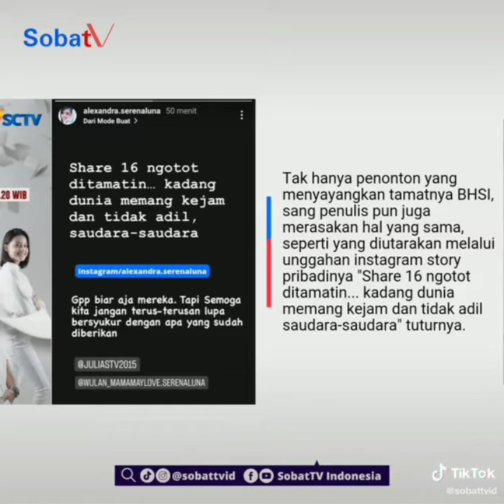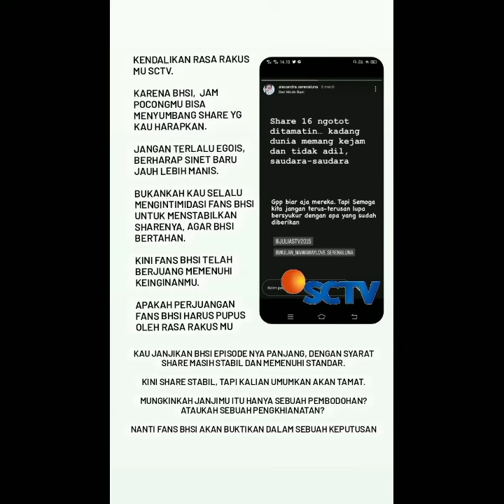BUKAN CUMA PENONTONNYA AJA PENULISNYA PUN JUGA PROTES